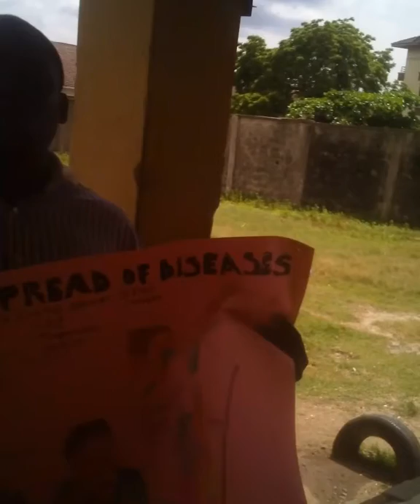Public health talk